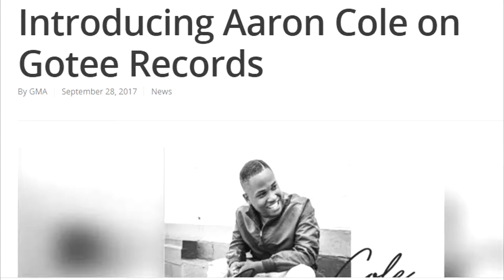Aaron Cole Signs With Gotee Records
Aaron Cole has just signed a deal to Gotee Records co-own by DC Talk and CCM legend TobyMac.  This is a huge deal for Aaron Cole who at just 15 signed his first record deal with Christian Hip Hop Legend Da Truth.  Aaron Cole just puts out a video Featuring TobyMac Called Right On Time.  What do you think about the signing of Aaron Cole.